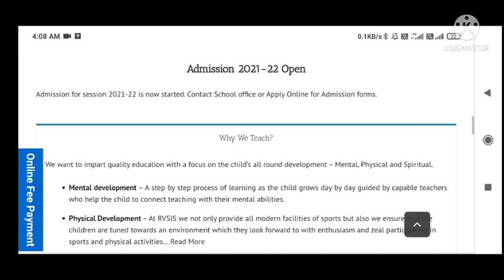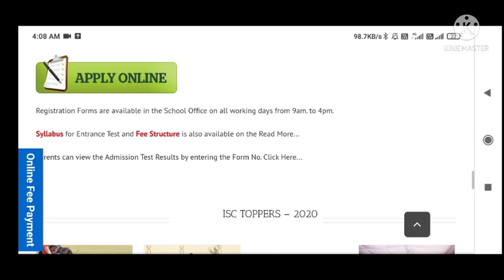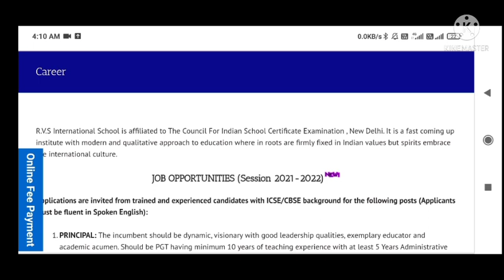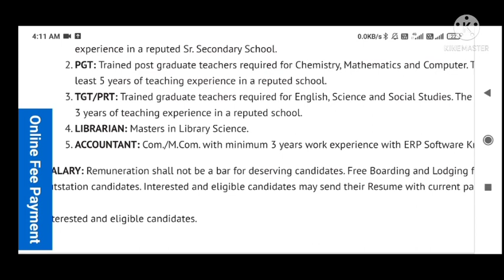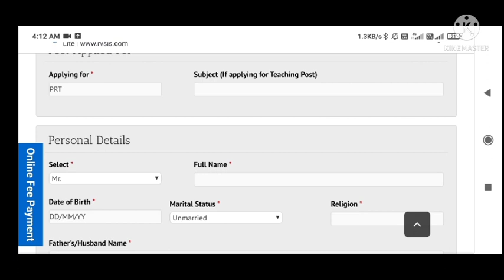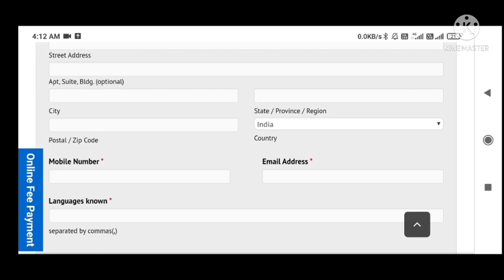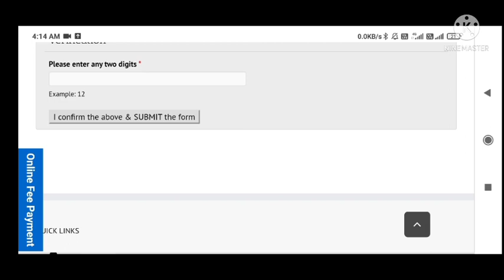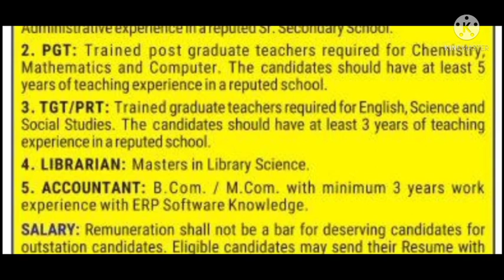Residential School vacancy 2021 I free food & Residence I Salary upto 1 lakh I Apply from any state.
Residential School vacancies 2021 I free  food and Residence I Salary upto 1 lakh I Apply from any state

WHATTSAPP FOR PERSONEL RECOMENDATION MEBERSHIP

UCSJsC5TcNhMGsFydgaeZMeQ

Primary teacher vacancy, NVS Recruitment 2021, APS Vacancy 2021, Karturba Gandhi Balika

jobs in ambala,
jobs in jind,
jobs in sikar,
jobs in jalandhar,
jobs in doraha,
jobs in pehova,
jobs in kerela,
jobs in mp,
jobs in ap,
jobs in udaipur,
jobs in panipat,
jobs in gujrat,
jobs in dera bassi,
jobs in shimla,
jobs in mandi hp,
jobs in kangra,
sunil,